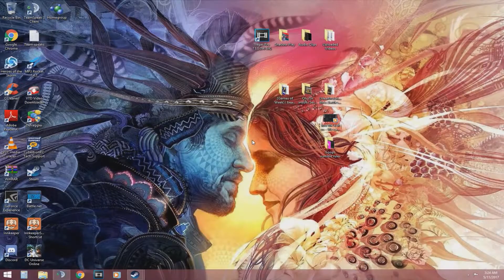{Rocket League} (824) Quest to Break the Net - Andy and Me - Part 3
☢Warning - Graphic and Vile Language and Psychological Nudity☢

➕Rocket League on Steam!

►We Hit the Hardwood with a Vengeance and put the Pedal to the Metal! From Hoops to Rumble and Ranked, Andy and I tore it up in this 3 part series of amazement! GGs Broseph!

►Krawger sold his Stat trak Awp Corticera to buy me this epic gem of a game. I advised against it but his decision has proven itself. Extremely Effective!!! Rocket League has to be one of the most pleasurable(indubitably), relaxing(ask my heart), fast-paced(red bull) games ever made! Thanks Fam!

"OG" Dope Trap Beat Instrumental 2017 | Hard Hiphop Dark Rap Beat Freestyle Trap Type Beat | Free DL
(9.4/10 Personal Rating for Future Music Compilation)

►Music truly soothes the soul and I try my damnedest to find some of the best Audible Art on the Net! Some composers might be Widely Accomplished but others less well known have produced some epic remixes I'm sure will dazzle your senses. They did mine! Please click the links below and support the Artists!

Cool Guys Look at Explosions (⌐■_■)

►I give ALL credit to the wonderfully talented musicians whose music I graciously promote in my videos!

►Don't be 'D' bags and delete my and their art please and thanks!